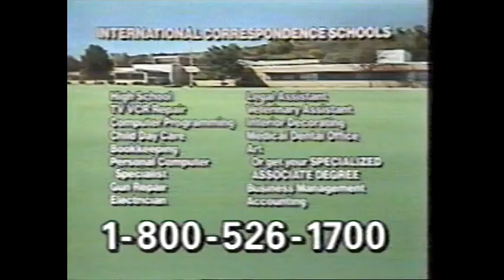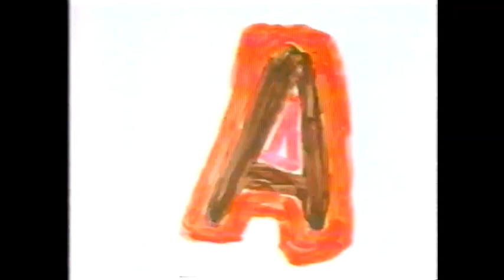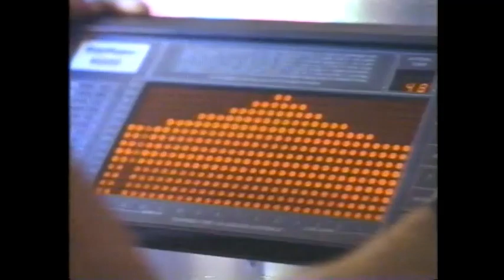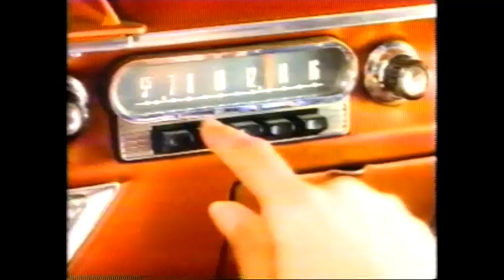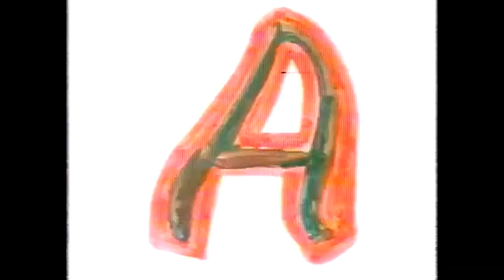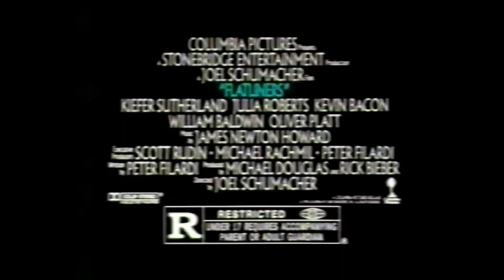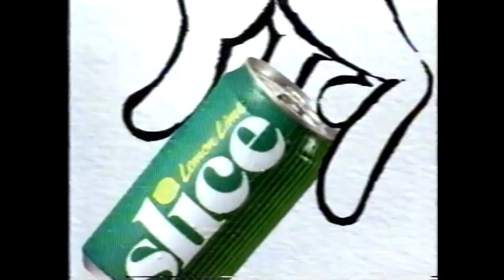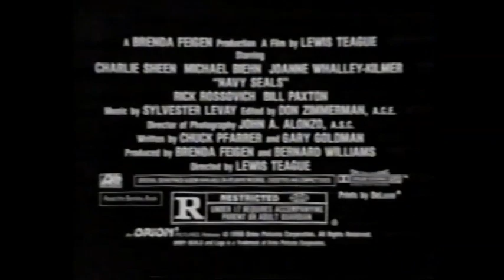July 14, 1990 commercials (Vol. 4, with MTV vidcheck)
Taken from part of Knebworth '90, about 70 minutes of videos with Adam Curry your VJ, and the first half hour of the Headbangers' Ball with a bunch of local inserts based out of Harford County, Maryland.

1. Comcast (2 ads)
2. E! Entertainment Television on Comcast
3. MTV Adam and Eve bumper
4. Partnership for a Drug-Free America
5. Rte. 40 Nissan (Edgewood, MD)
6. Dr. Berg's Family Dental Care (Forest Hill, MD)
7. Showtime Freeview on Comcast
8. Gebco Insurance
9. Thompson Automotive (Dundalk/Edgewood, MD)
10. Comcast (Wow, the cheese factor is off the wall here!)
11. Classic Body & Fender
12. USA Network on Comcast
13. Jeff Lynne- Every Little Thing
13. Aerosmith- The Other Side
14. U2- New Years Day
15. Peter Gabriel- Sledgehammer
16. Beach MTV promo
17. Into The Night Starring Rick Dees on ABC promo
18. Barq's Root Beer
19. L.A. Gear Unstoppable Joe
20. Air America movie trailer
21. VO5 Hot Oil treatment
22. MTV This Weekend with Gary promo
23. VJ commentary
24. Bruce Hornsby & The Range- Across The River
25. Turn It Up! promo
26. Miller Genuine Draft
27. Navy Seals trailer
28. Another Showtime on Comcast
29. America Responds to AIDS/U.S. Centers For Disease Control
30. MTV "revolving tuxedo head" bumper
31. More VJ commentary
32. Jon Bon Jovi- Blaze Of Glory
33. Heart- I Didn't Want To Need You
34. Bell Biv DeVoe- Poison
35. Jane Child- Welcome To The Real World 2
36. MTV Just For Laughs Weekend promo
37. (same as #18)
38. Flatliners trailer
39. Freddie Powell for Miller Lite
40. MTV Presents: Janet Jackson Rhythm Nation World Tour 1990 Summer Escapade promo
41. Even more VJ commentary
42. World Party- Put The Message In The Box
43. INXS- What You Need
44. Buzz/Earth to MTV/MTV Unplugged promos
45. One more VJ commentary segment
46. Another Miller Genuine Draft
47. Ford Fairlane trailer
48. Slice featuring Fido Dido
49. HBO on Comcast
50. Two more Comcast
51. MTV "grub" bumper
52. MTV News with Kurt Loder
53. Johnny Gill- Rub You The Right Way
54. MTV Poison Festival of Flesh contest
55. Vidal Sassoon
56. Another Navy Seals trailer
57. (same as #36)
58. Teenage Mutant Ninja Turtles cups at Burger King
59. Durasoft Complements
60. Quick Change trailer
61. Another HBO on Comcast
62. One more Comcast
63. Ha! TV Comedy Network